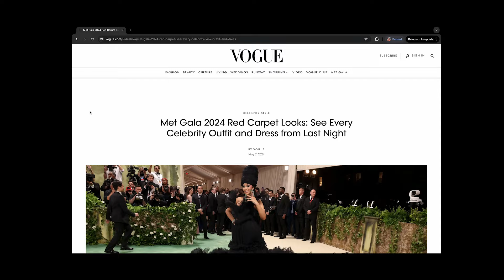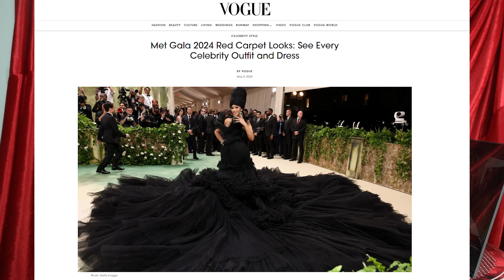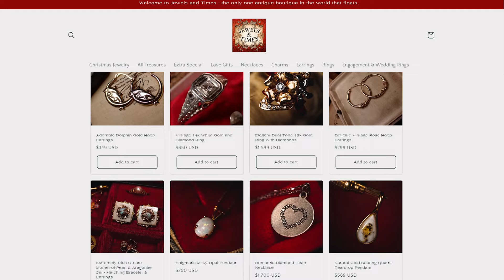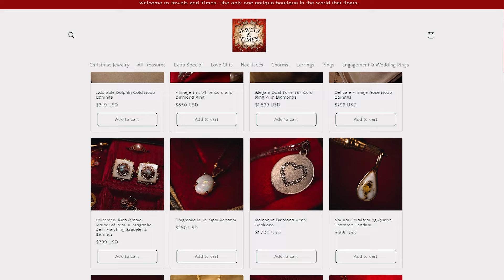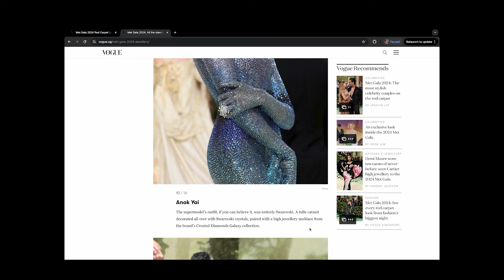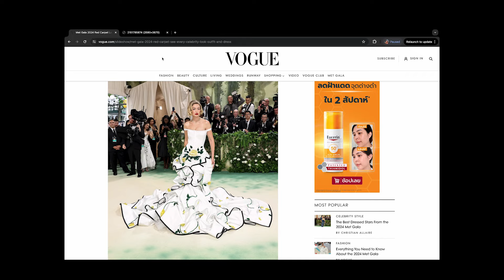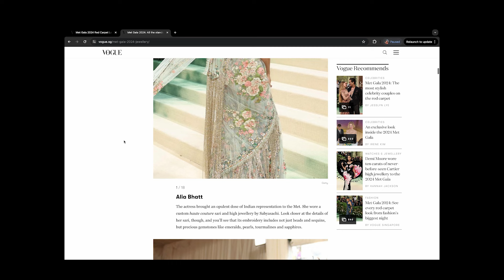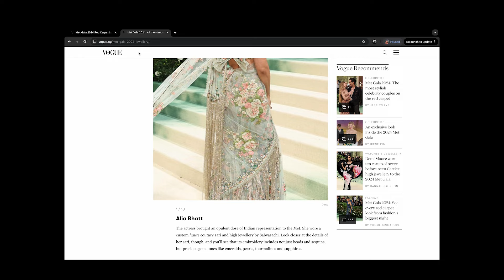MET GALA 2024 JEWELRY ROAST - Ana Khouri, Pandora, Lab Grown Swarovski...???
🌟 Bold and Gold: Vintage with a Modern Twist -

The jewelry fashion roast of the 2024 MET Gala is here! And it's a review of some of the looks from the MET Gala 2024, including Linda Evangelista, Pamela Anderson, Cardi B, and more!

Join us as we dive into the glitz and glam of the 2024 MET Gala, where we roast and review the most iconic jewelry looks! This year's gala, themed "Sleeping Beauties: Reawakening Fashion," brought out stunning and daring jewelry looks from celebrities like Linda Evangelista, Pamela Anderson, and Cardi B.

Highlights include Jennifer Lopez's custom Schiaparelli dress adorned with butterfly wings, and Cardi B's massive black tulle gown that required nine men to position on the red carpet. Don't miss out on the sparkle and sass—hit play now! 🔥👑

About Us:

Pinned atop the waves, Jewels And Times stands as the world's only floating jewelry boutique, a haven of history and craftsmanship. More than mere adornment, we offer a sanctuary from the ephemeral world. Our collection of vintage and antique jewelry is a testament to time-honored skill, a legacy of generations, brimming with pride and joy.

In over five years, our vintage pirate ship has traversed the globe, revealing hidden gems of extraordinary character. Found in quaint shops and forgotten barns, each piece shares a tale - relics of past splendor awaiting their new chapter.

Though our ship sails the endless seas, fear not, for our anchors are cast in the real world. With offices nestled in the vibrant heart of Miami Beach and the historic whispers of Crivitz, we ensure fast and secure shipping from the shores of the familiar. Here, in these contrasting yet iconic locales, the magic of our floating boutique meets the steadfastness of the land.

Step aboard and journey through a range from the accessible to the opulent, where every budget finds its match in history's embrace. Each jewel isn't just a trinket; it's a story fragment, eager for your chapter. Discover these timeless treasures, active link in the first line above ⬆️